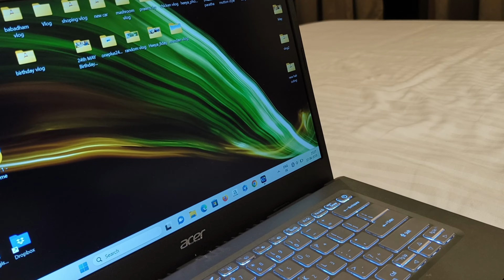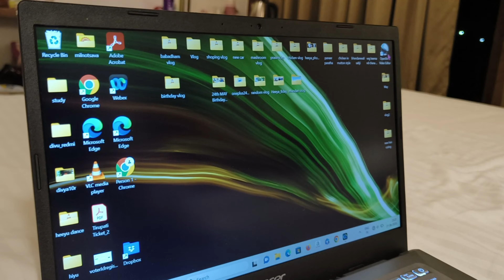we celebrate our 7th Anniversary in Munnar 😻🥳||Ep-6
we celebrate our 7th Anniversary in Munnar 😻🥳